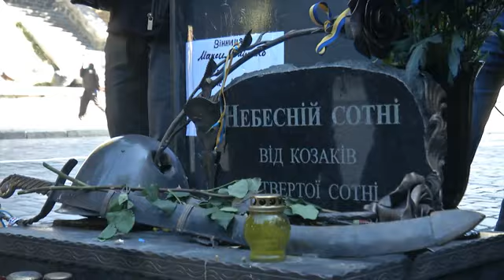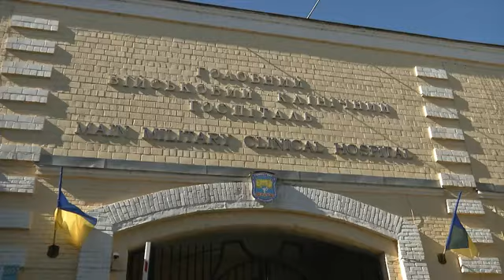Лех Валенса по приглашению Виталия Кличко посетил Киев